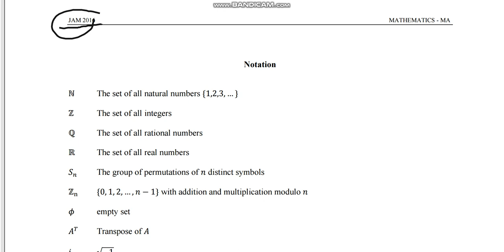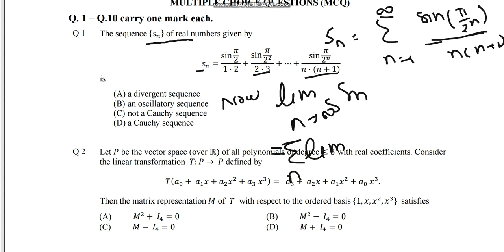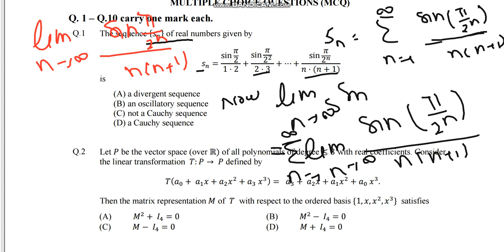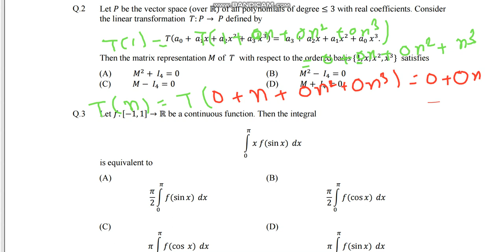IIT Jam MSc Mathematic 2016 solved paper question 1 to 2